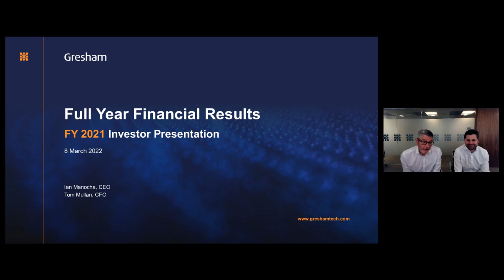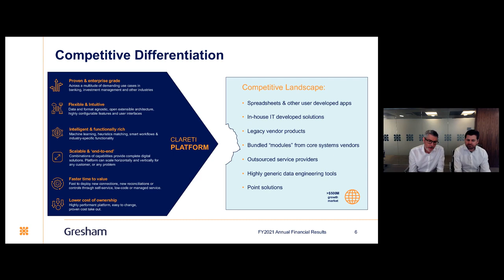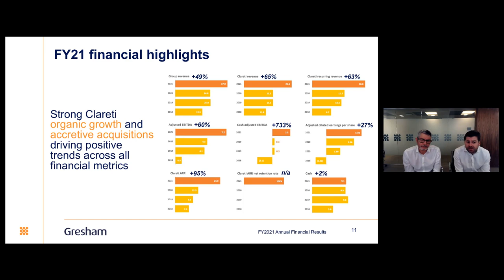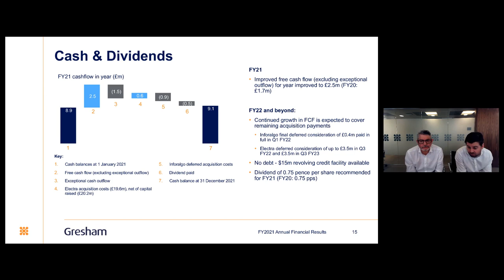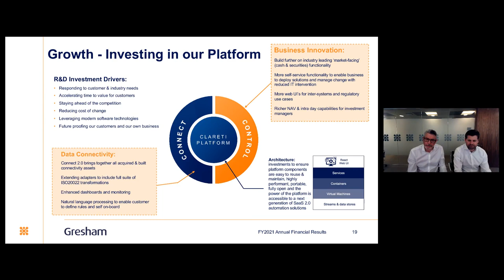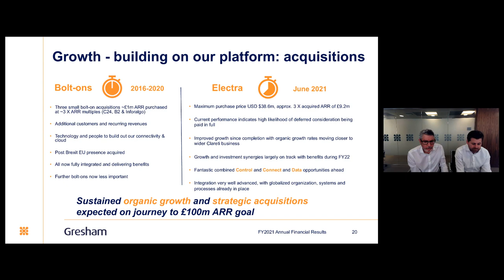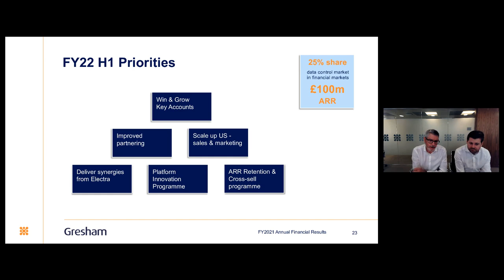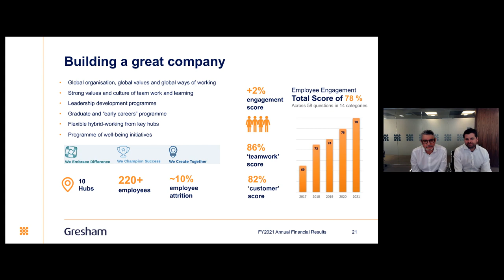GRESHAM TECHNOLOGIES PLC - FY21 Results Webinar